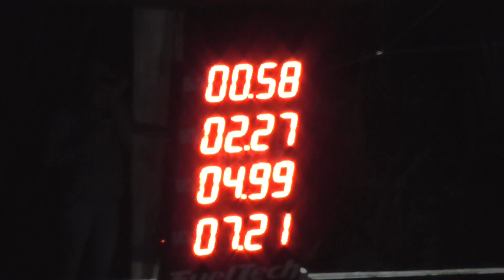19/05/2018 300 libres el canal De todos Autodromo de avellaneda